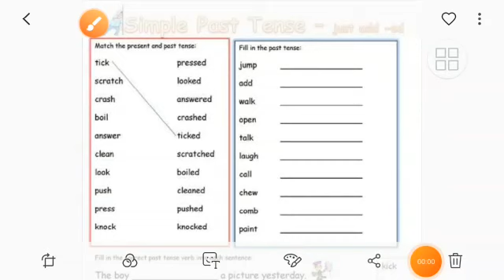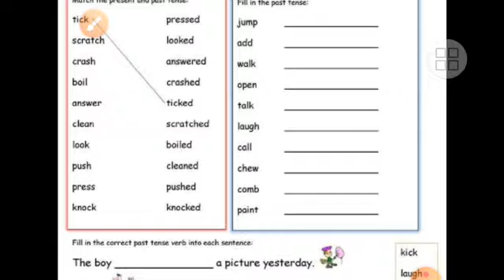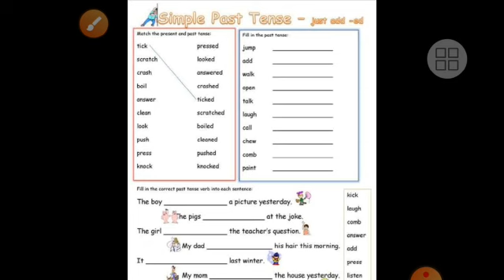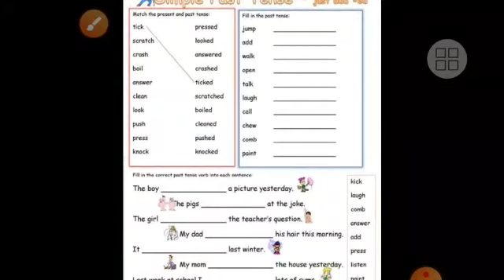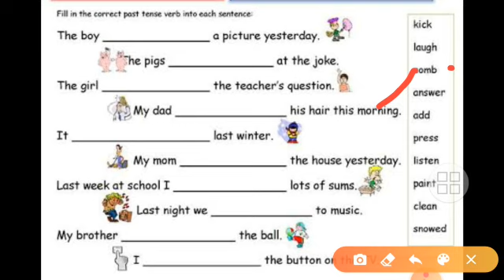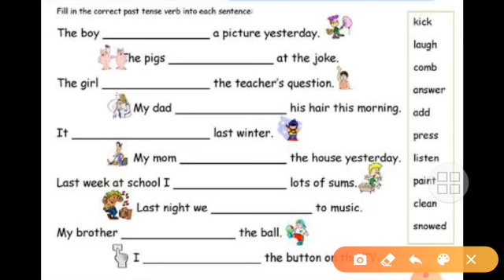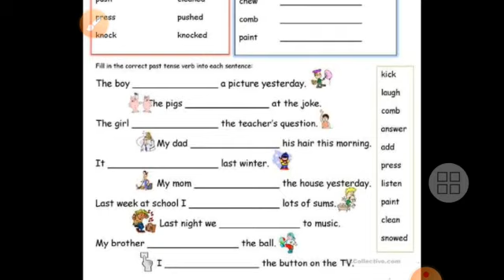Class 2 english present and past exercise by Ritu Batra